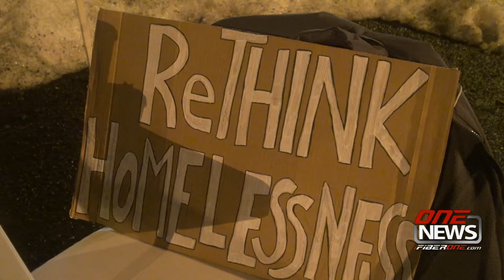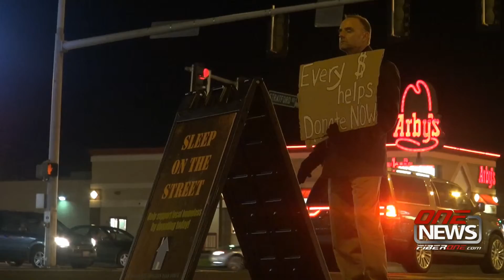iFIBER One News 1/22/16 - Moses Lake 'Sleep on the Street' Fundraiser (3:01)